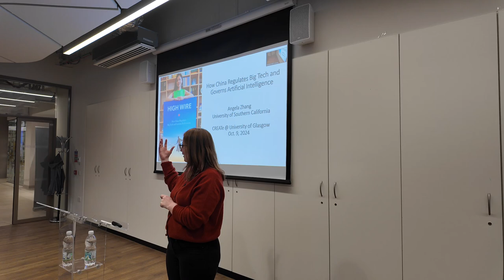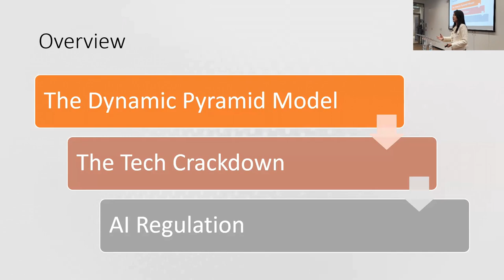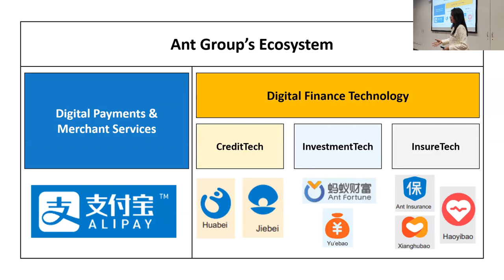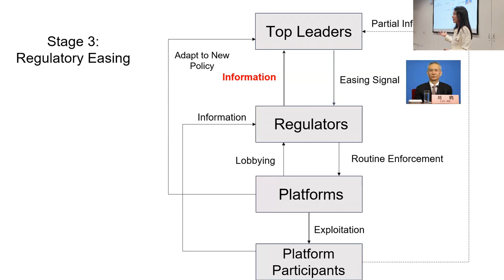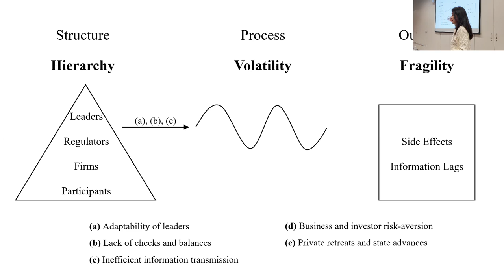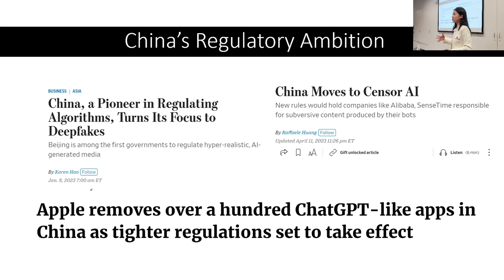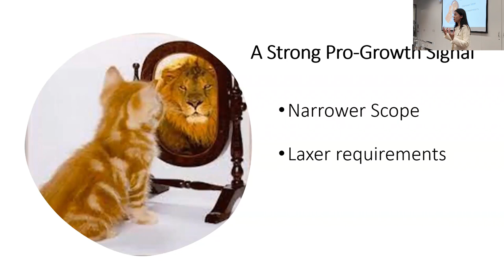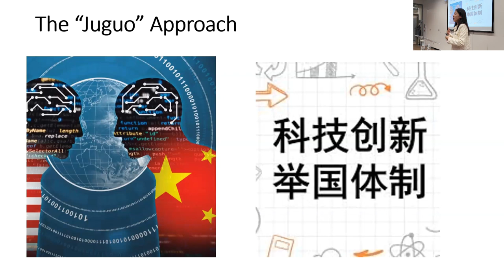How China Governs Big Tech and Regulates Artificial Intelligence - Prof. Angela Zhang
On 9 October 2024, CREATe had our first CREATe Public Lecture given by Professor Angela Zhang, who talked to us about her book, High Wire: How China Regulates Big Tech and Governs Its Economy, focusing on topics of China’s relationship with Big Tech and its governance of AI.

This event took place in-person-only, on Wednesday 9 October, 5.00 pm UK time in Studio 2 of the Advanced Research Centre, University of Glasgow , with a chance for Q&A with the audience. To know how to join more of our upcoming events, please check